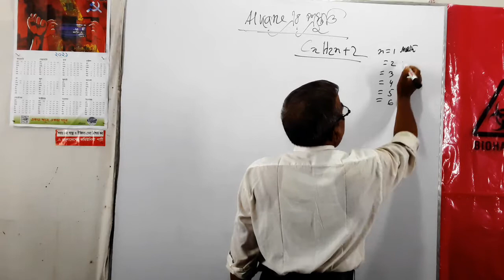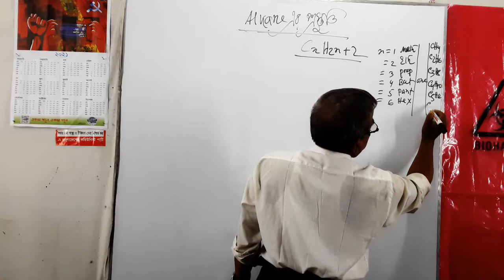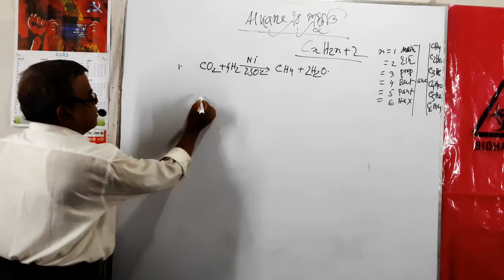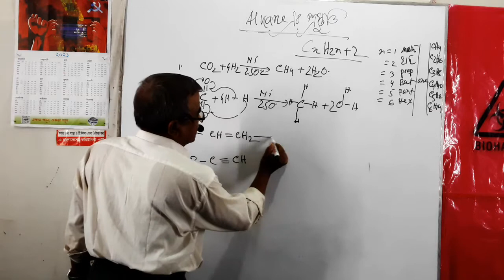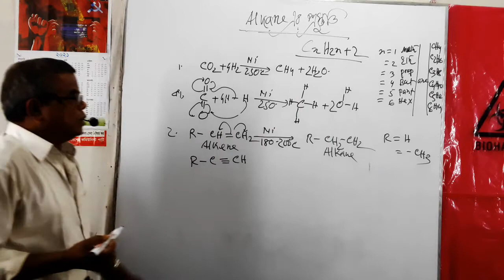preparation of alkane(9/10শ্রেণীর রসায়ন 11th chapter )